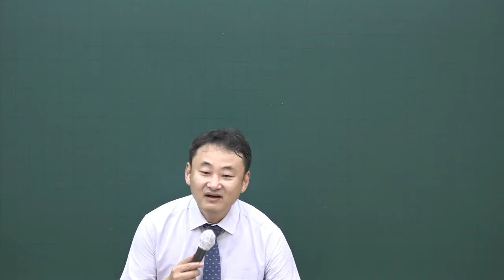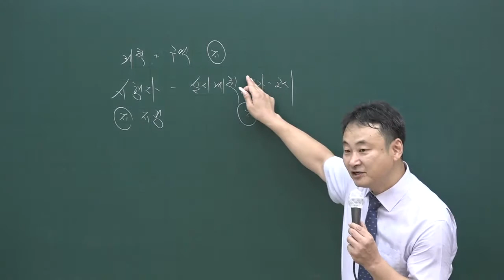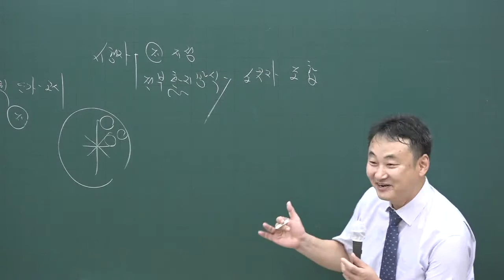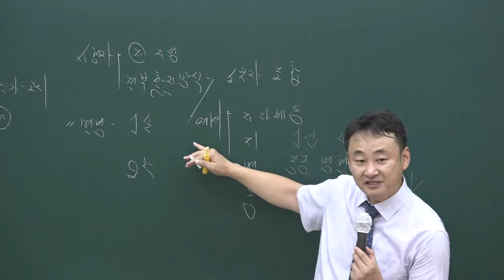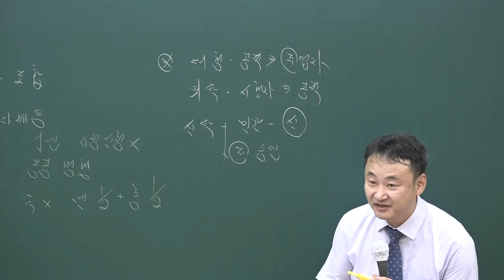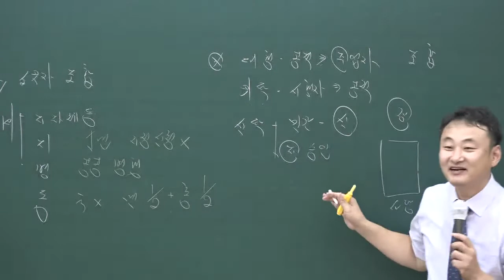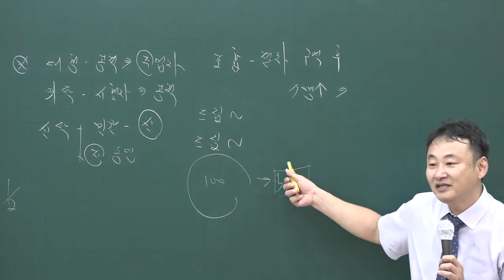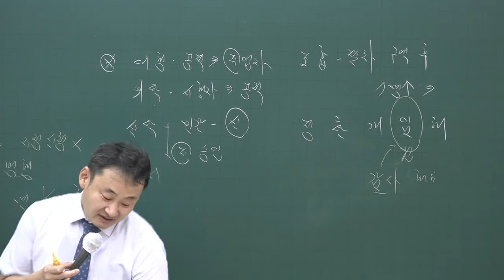[공전무] 2020년 공인중개사 부동산공법 문제풀이과정 8-17